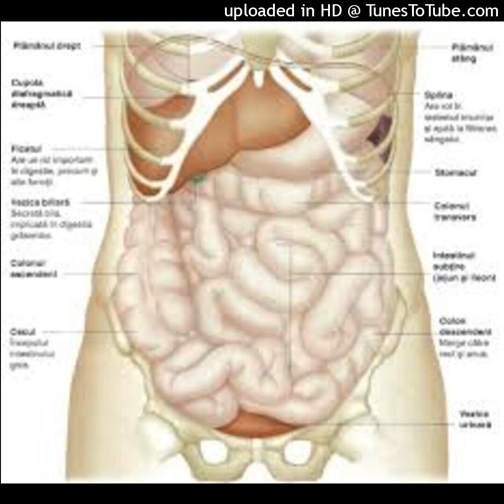Motive pentru care corpul tău nu are suficient calciu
Iată câteva modalități sigure de a determina lipsa calciului:
Mâncare sănătoasă
Le veți afla abonându-vă, aprecind materialul și distribuind canalul! Multă sănătate! Sursă articol